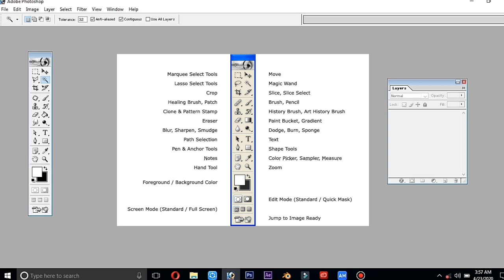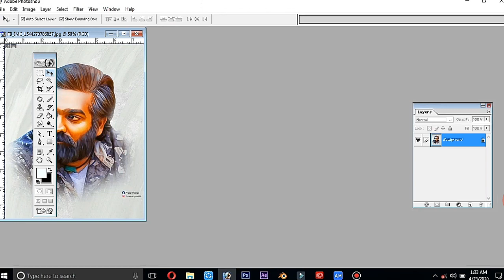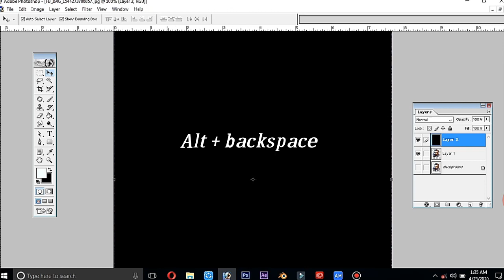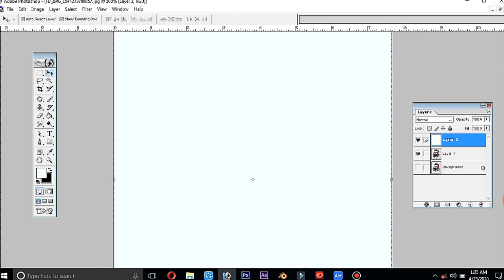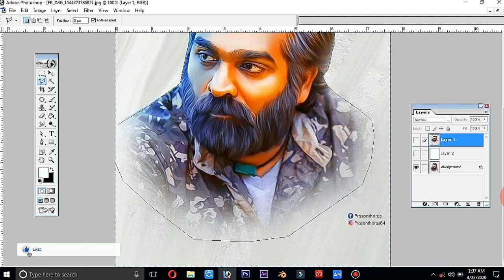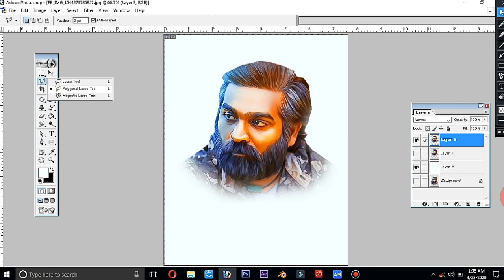Lasso & Polygonal tools: adobe photoshop basic tools ## class- 03## photoshop tip's - tamil